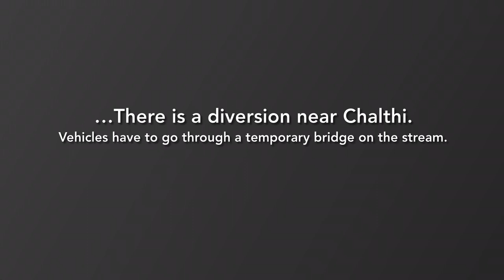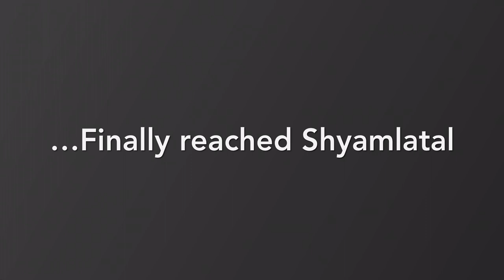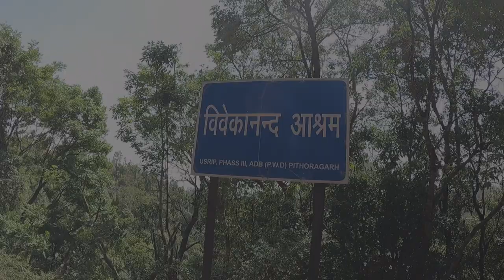Exploring Shyamlatal | Vivekananda Ashram Shyamlatal | Meeting RB Vlogger